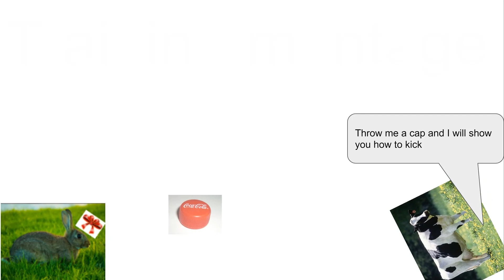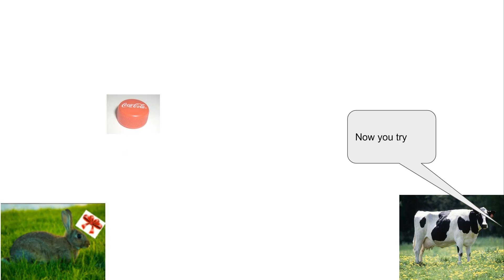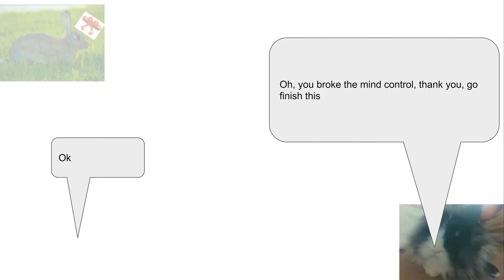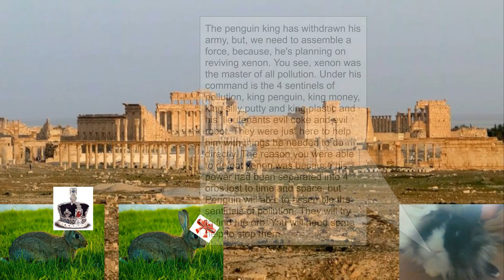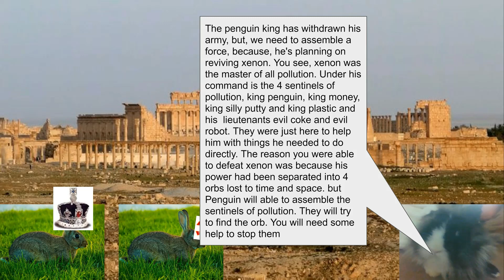Rabbet adventure 2